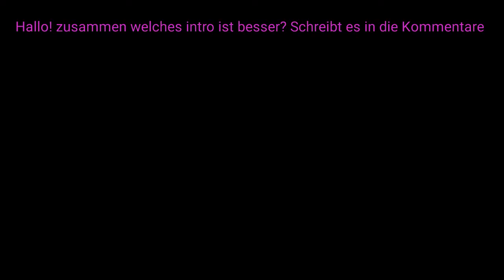Mein Intro nur welches? 😦☺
Schreibt in die Kommentare welches Intro euch am besten gefäld